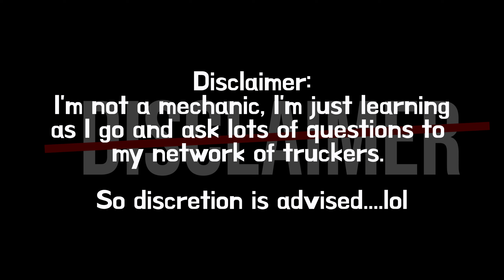#459 Truck Maintenance | Learning as I go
This is a quick video just to show you guys that I don't know it all and have a lot to learn in trucking still. We work on doing some truck maintenance and hope to have catch a possible issue before it becomes a bigger one, but as you all know, in trucking when you might fix one, there comes something else. Trucking is fun! sure

Getting ready for your CDL? Here are some apps that can help?

Trucker equipment I use:
RandMcNally GPS
Winter gloves
Leather Gloves
Rubber Mallot
Head Flashlight
Waterproof Gloves
Edge Protector Extender Pole

My Camera set up:
Camera: Sony a6500
Lens: Sigma 16mm 1.4
Mic: Rode Mic Pro
Camera Cage
Jobi Tripod
GoPro Hero 7 Black
Dell XPS 9750 Laptop

Audio & Video Equipment:
Mixer - RODEcaster Pro
Mics - RODE PodMic
Live video - Elgato Cam Link 4K
USB Mic - Shure MV7 Mic
PodMic Stand
Pop Filter

After dealing with several career and business options in my life, I decided to make a change into CDL Truck Driving and give that an opportunity. Come and follow with me this as I share this journey as a truck driver form beginning. From information, tips, road experience and more!